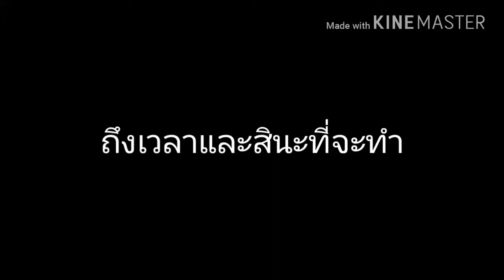ประกาศทำQ&AEp.2(ช่วงซั้นๆใหม้ไม่รู้)